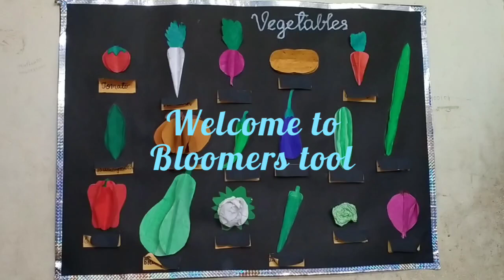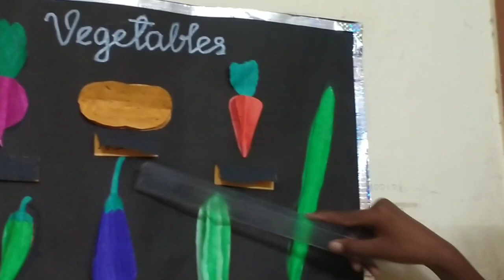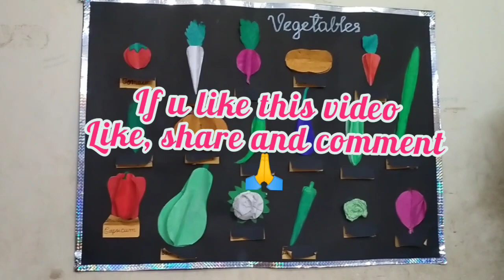Vegetables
3D images of vegetables